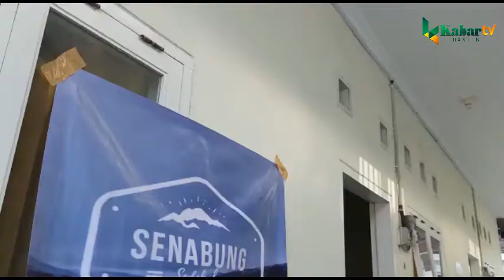KOMUNITAS SENABUNG KOTA SERANG BAGIKAN PAKET SEMBAKO UNTUK WARGA TERDAMPAK COVID19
Komunitas Senabung Perwakilan Serang saat membagikan paket sembako kepada warga serta anak yatim dan kaum duafa di Kota Serang, Jumat (17/4/2020).*

Dari sumbangan anggotanya. puluhan paket sembako terkumpul dan dibagikan gratis pada sejumlah pekerja informal dan masyarakat kelas bawah. Kegiatan sosial ini

ketua senabung kota serang Ade Idzhar menjelaskan pada saat pembagian sembako tersebut. Sasaran pembagian yang kami lakukan Ojol (ojek online), juru parkir dan sebagian fakir miskin.

Ade idzar menambahkan kegiatan ini sebagai bentuk kepedulian kepada sebagian masyarakat yang rentan terdampak sumber mata pencaharian akibat kebijakan pemerintah dalam mencegah pandemi covid-19 atau vorus korona.